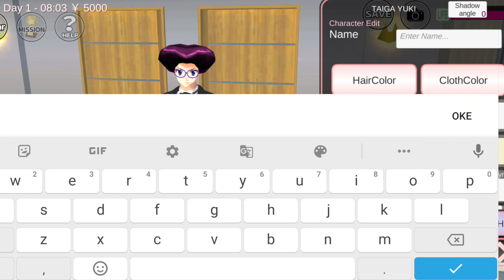tutorial taiga berubah jadi wanita - Panduan gameplay Sakura School Simulator tanpa komentar